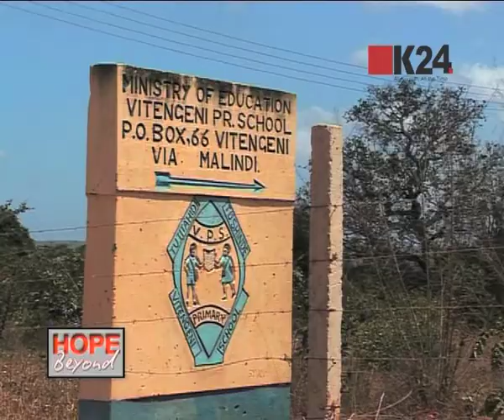DREAMS COME TRUE.3_Otindo1.mov